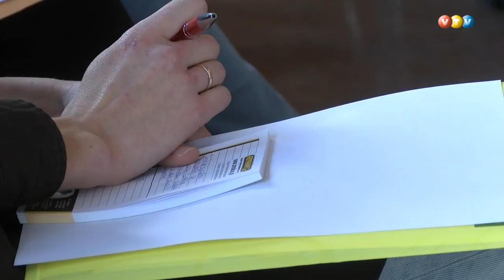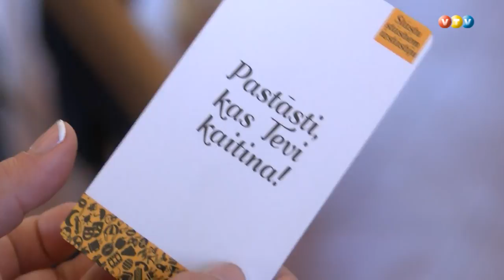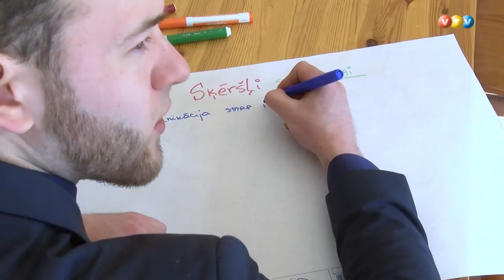Jaunatnes darbinieku seminārs Madonā